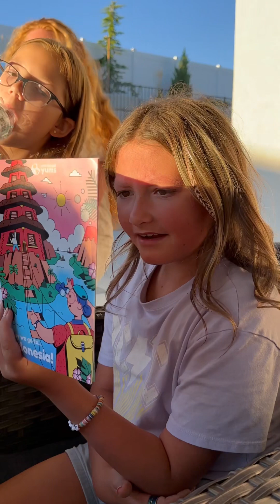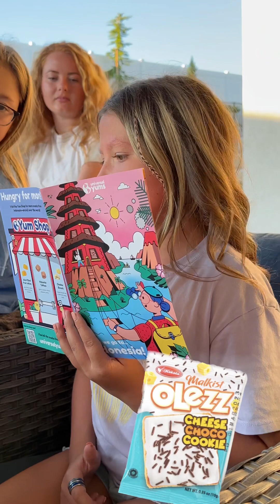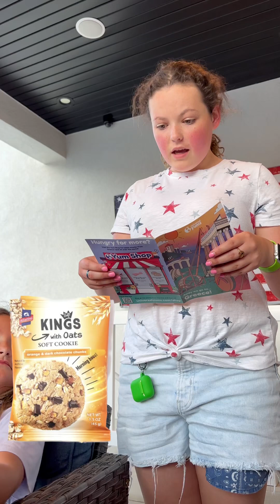Its Yum time… Food | Different Countries | Friends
We love doing the Yum Boxes, it’s so fun to try the different tasty treats from around the world with family and friends! See what we thought of the two different country treats we tried!

“Hey Youtuber’s”

You’re definitely in the correct place if you’re looking for good entertainment to brighten your day. We're all about exploring new destinations and having fun as a family. From beach vacations to city breaks to outdoor adventures, we're always on the lookout for our next great travel experience. On our channel, you'll find a variety of travel videos, including vlogs of our trips, travel guides, and tips for family travel.

On our channel, you'll find a variety of family-friendly content, including vlogs, challenges, travel vlogging, and more. Our goal is to inspire families to spend quality time together, create memories, and have fun while doing it.

We believe that family is everything, and we're excited to share our journey with you.

I always try to entertain you by doing something new.

⏰ Video Duration: 14:10